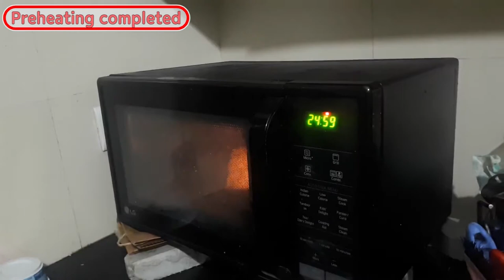[락다운 일상] 식빵과 잼 만들기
저희가 있는 펀잡주는 아직 주중 야간 통행금지, 주말 락다운을 시행하고 있어요.
주중에 나갈 수는 있지만 가능한 밖으로 안나가려고 한답니다.
그러다보니 이것저것 만드는 일상이 계속 되고 있어요.

오늘은 이번에 만든 자두, 복숭아 잼과 식빵 영상을 가지고 왔어요!
요새 식빵 만드는 재미에 푹 빠졌답니다.

오늘도 저희의 영상을 봐주셔서 감사합니다~!